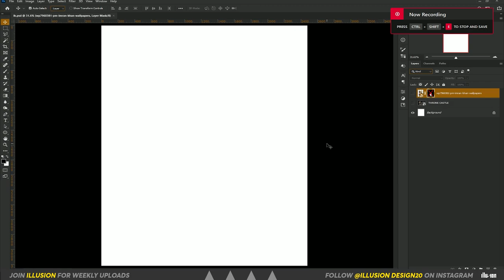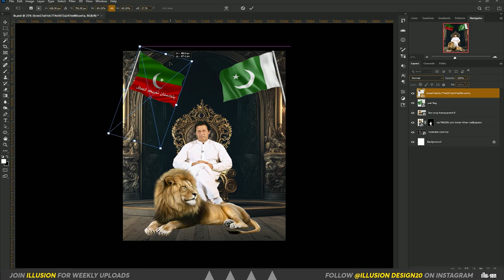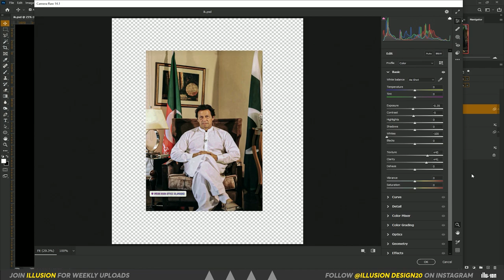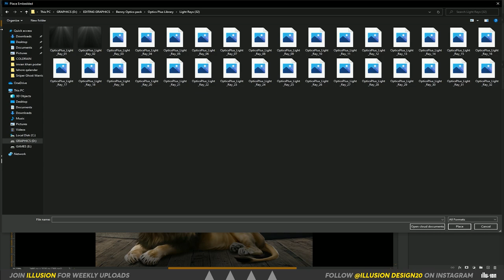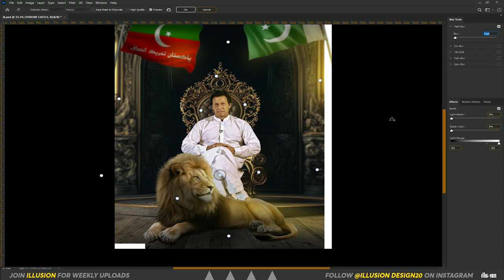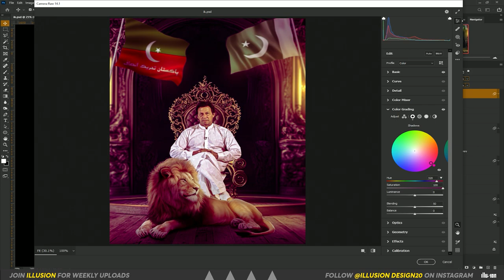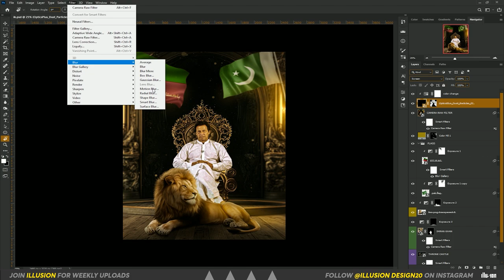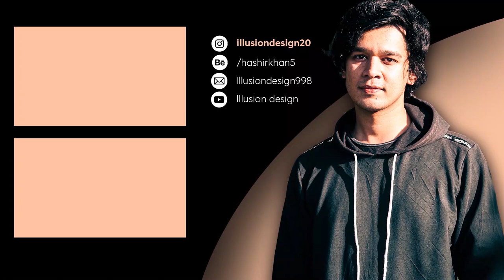Imran Khan Poster Design in Hindi/Urdu ( Photoshop )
In today's video I decided to create a Poster for Imran khan got so many request to cover this topic so it's definitely deserves a spot to be covered.

I'm Hashir Asif Khan, I am here to teach you Guys advanced Graphic designing strategies. I learned these strategies by myself by creating different designs for my Audience. on this Channel you'll see all kinds of content surrounding Photoshop. I'm  trying to teach . I will teach you all the strategies related to Digital Arts & Higher Graphic Designs . Illusion is all about Enhancing the Creativity and Bringing the best in You ! so I am here for you guys to teach each and single Detail in free u just have to Subscribe the Channel & become part of my Family .

Chapters:
Intro: (0:00)
Studio: (0:05)
stock images: (0:35)
Editing : (1:51)
Outro : (29:40)